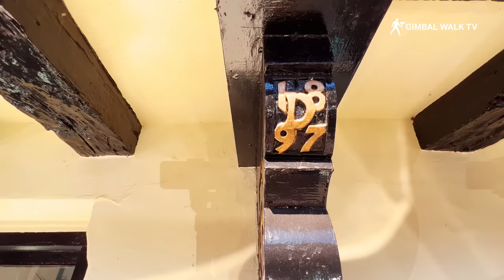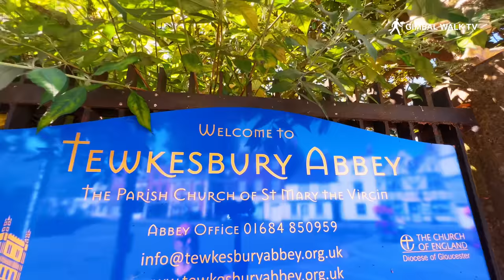TEWKESBURY | A walk around Tewkesbury Town Centre and Tewkesbury Abbey, Gloucestershire, England.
We visit Tewkesbury, Gloucestershire, England for a look around the town centre and a walk to the famous Tewkesbury Abbey. Enjoy this walking tour of a historic town centre.

The Ultimate Guide to Planning a Weekend Road Trip to Tewkesbury, England
This guide provides a detailed itinerary for a weekend trip to Tewkesbury, England. It includes information about the best sights and attractions to see, places to eat and drink, and must-have items for your trip.

Tewkesbury is an English town located in Gloucestershire. It is known for its medieval abbey that was built in the 12th century. This small town has many great sights worth visiting and offers plenty of opportunities for food and drinks as well as souvenirs. This guide will provide you with all the information you need to plan your perfect weekend getaway!

Tewkesbury, England's Historic Town with a Rich History
Tewkesbury is a historic town in Gloucestershire, England. It has a rich history that goes back to the Roman era. The town was named after the river that runs through it, the River Severn. Tewkesbury is popular for its medieval abbey and its many historical buildings such as the Church of St Mary Magdalene and the Old House at Home.

There are many reasons why Tewkesbury is a great place to visit and explore. One of them being that it has a rich history dating back to Roman times. The town also has many historical buildings, such as the Church of St Mary Magdalene and the Old House at Home.

Why Visiting England's Tewkesbury is a Must-Do for Everyone
Tewkesbury is a town in Gloucestershire that has many things to offer. The town is home to many historic sites and buildings, such as the Tewkesbury Abbey. The Abbey was built in 1138 and it is still standing today. It was one of the most important religious sites during the 12th century and it still has a lot of history behind it.

The Ultimate List of Things to See in Tewkesbury England: Tewkesbury Abbey
The Abbey also has a museum that showcases all the artifacts found there, which people can visit for free on Saturdays from 2pm-4pm. There are also many other historic sites in Tewkesbury worth visiting such as St Mary's Parish Church, which was founded back in 1087 by Henry I of England.

What is Tewkesbury Abbey and its History?
Tewkesbury Abbey, also known as the Abbey Church of Saint Mary the Virgin and Saint John the Baptist, is a ruined Benedictine abbey in Tewkesbury, Gloucestershire.

The monastery was founded in 1011 by Wulfstan, Bishop of Worcester. It was one of the wealthiest Benedictine houses in England until its dissolution in 1538 during the English Reformation. The abbey church became a parish church and suffered greatly from iconoclasm during the 16th century.

Why You Should Visit Tewkesbury Town Centre
Tewkesbury is an historic market town located in Gloucestershire, England. It is situated on the River Severn, which was once navigable to the town and has since been canalised. The town has a population of about 18,000 people and it is one of the oldest towns in England.

The reason why you should visit Tewkesbury Town Centre is that it offers many unique shops and restaurants for visitors to enjoy. There are also many attractions such as a Roman museum and a medieval church.

I hope you enjoy this walk through Tewkesbury England